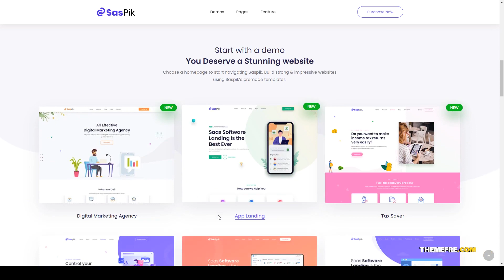SasPik Landing WordPress theme software landing 15 Miru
Columns 4+

 Layout Responsive